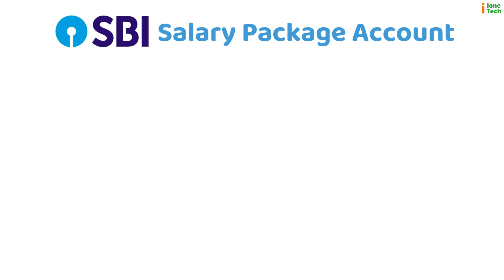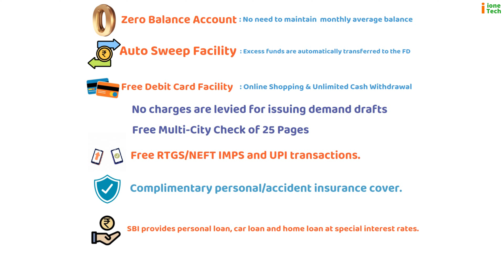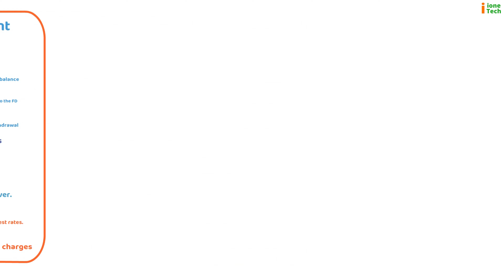SBI Salary Package Account: मिलेंगे ये 11 खास फायदे! SBI Salary Account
SBI Salary Package Account में नॉर्मल सैलरी अकाउंट या सविंग्स अकाउंट से भी ज्यादा कई फायदे मिलते हैं। इस विडिओ में जानिए SBI Salary Package Account पर कौन-कौन से फायदे मिलते हैं और आप इस अकाउंट को कैसे खुलवा सकते हैं।

In this Video:

SBI Salary Package Account.
SBI Salary Package Account Benefits.
Benefits of SBI Salary Package Account.
Eligibility of SBI Salary Package Account.
SBI Salary Package Account Eligibility.
SBI Salary Package Account Document Required.
How to apply for SBI Salary Package Account?
How to open SBI Salary Package Account?
SBI Salary Account.
SBI Salary Account Benefits.
SBI Salary Account Apply.
SBI Salary Account apply online.
How to open SBI Salary Account?

Credit : All audio and images file were downloaded from google.com and other online websites. We would like to give credit to all.